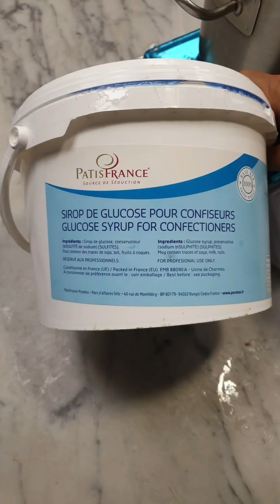How to make mirror glaze! Mirror ग्लेज़ बनाने का आसान तरीका! घर बैठे बनाये!!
How to make mirror glaze
mirror Glaze kaise banaye
easy method of mirror glaze
How to make mirror glaze for donuts
How to make mirror glaze cake.
Mirror Glaze bannae kaa sahi tareeka
Perfect mirror Glaze kaise banaye

Ingredients. Recipe.
sugar . 450gm
water 500ml
glucose .450gm
condensed Milk.320gm
gelatin 44gm
neutral glaze 180gm.
food color.